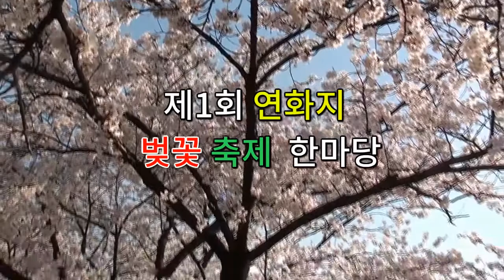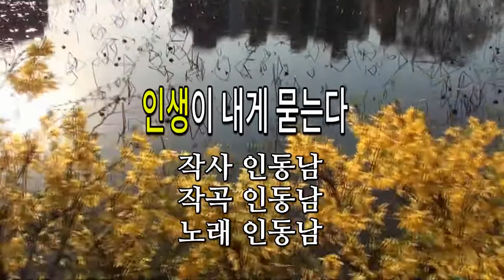가수 인동남 / 인생이 내게 묻는다 / 영상 전주곡 *정소희 노래 /김천연화지 벚꽃축제 /제작 대한예술인협회